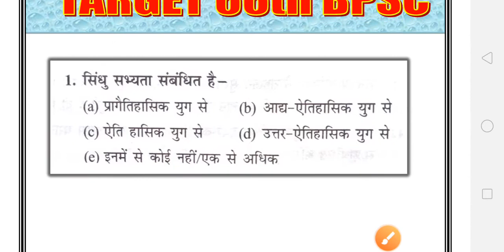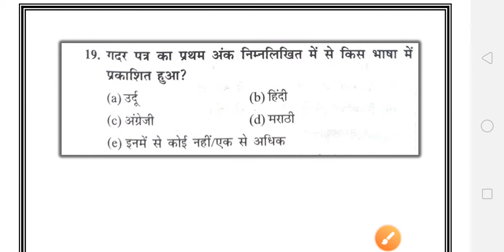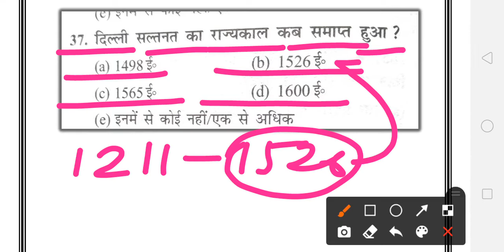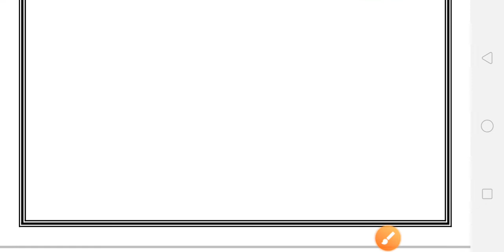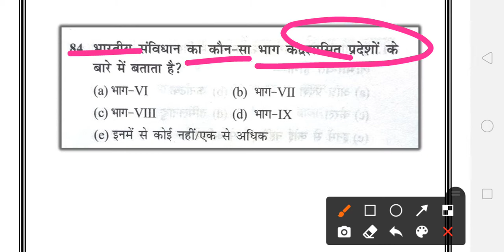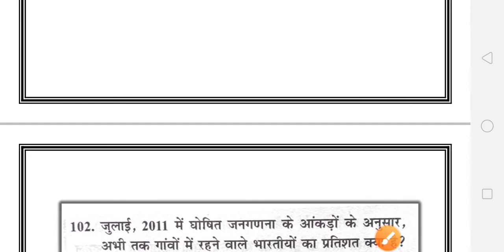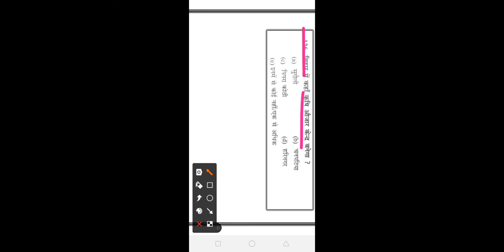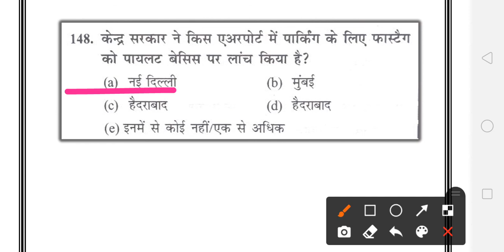niralabrother BPSC PRACTICE SET -11 IN HINDI ll 66th BPSC 2020 ll BPSC TEST SERIES 2020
TEST SERIES

TARGET : - 66th BPSC 2020
PRACTICE SET : -11 (SD PUBLICATION BOOK)

niralabrother BPSC